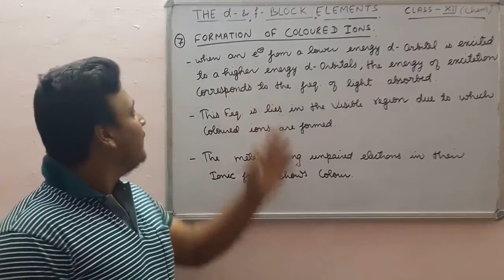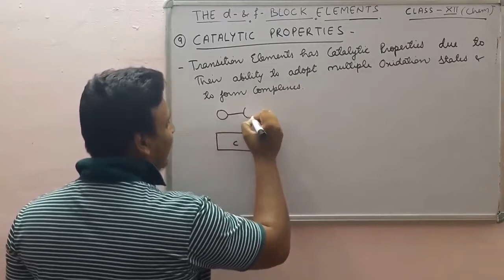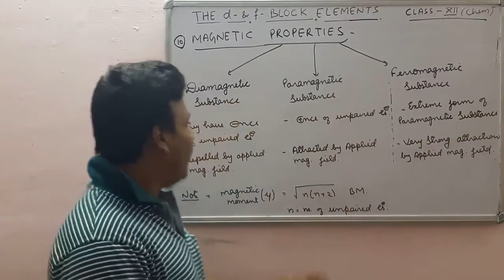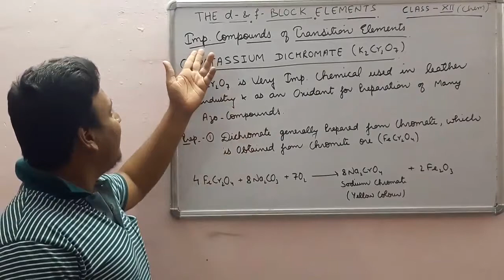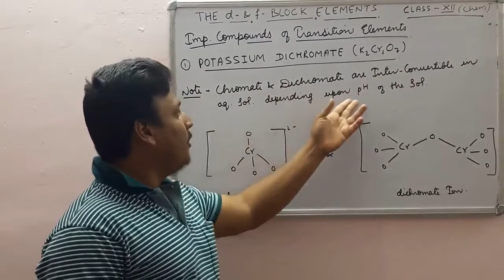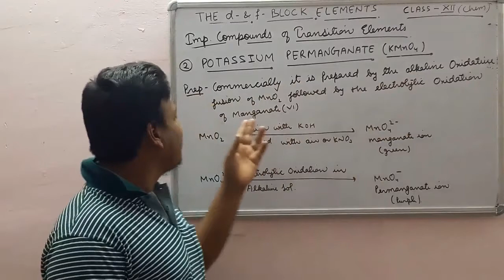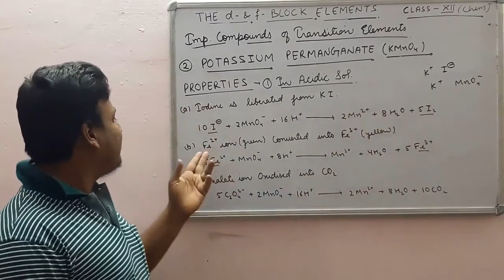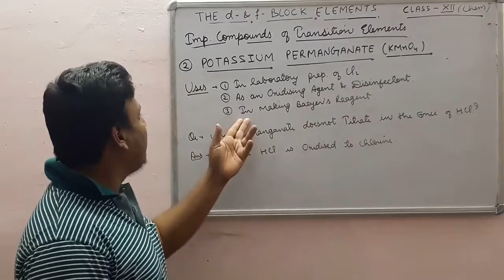THE d- AND f- BLOCK ELEMENTS PART - 3 CLASS 12th CHEMISTRY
PHYSICAL PROPERTIES OF d- BLOCK ELEMENTS , COMPOUNDS OF d- BLOCK ELEMENTS - K2Cr2O7 , KMnO4